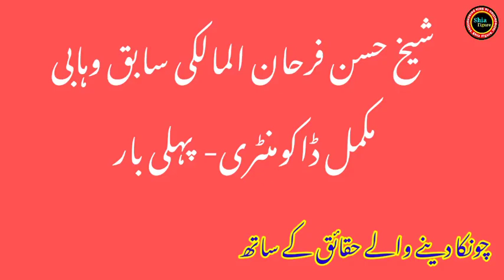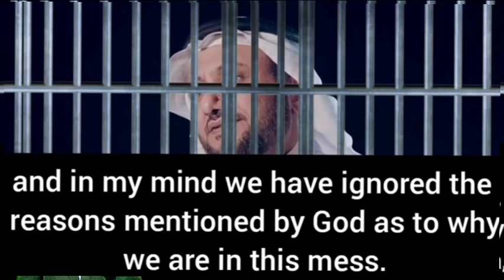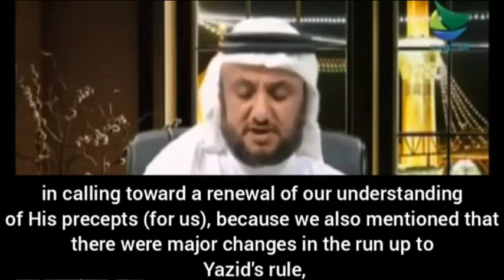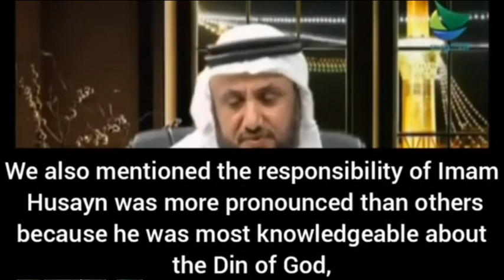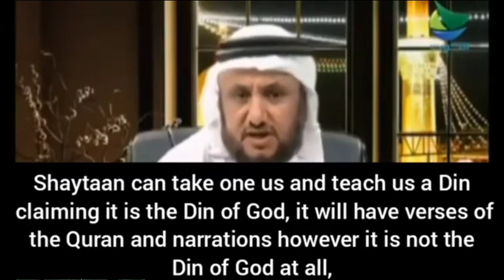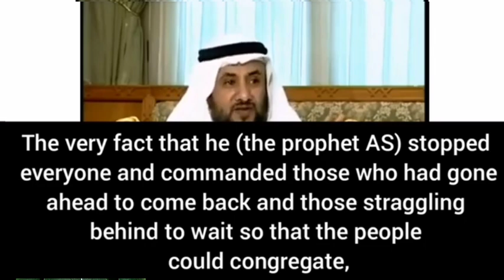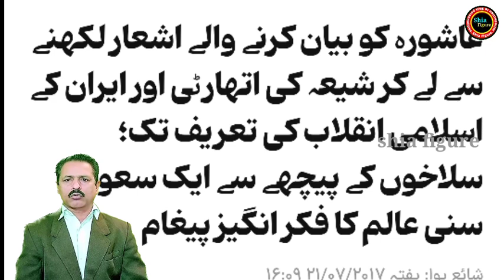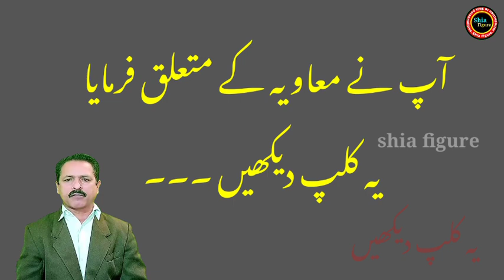Saudi Wahhabi Sheikh Hassan Farhan al-Maliki || Muawiyah was wrong@hassanalmalki9885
Saudi Wahhabi Sheikh Hassan Farhan al-Maliki || Muawiyah was wrong

About This Videos :

Bismillah Rahmanur Raheem Aslam Alaikum
Welcome to our Shia Figure, channel, friends, today we will talk in this video about the former Wahhabi Sheikh Hassan Farhan al-Maliki of Saudi Arabia, who is currently in prison for the death penalty. You are the former leader of Saudi Arabia. You are one of the Wahhabi preachers, you disagreed with the Wahhabi religion and misrepresented itAnd for the crime of writing books against Muawiyah, he is serving the death sentence in Almaz prison in Riyadh, Saudi Arabia.